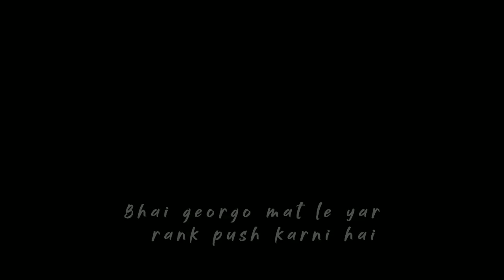Best Tribute to pubgm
We all know how critical condition is, on Indo-China border ,
On 15/16 June 2020
During melee fighting
Our 20 soilders martyred by Chinese soilders
We Have to Accept this decision took by our Indian gov.
This is for Our country's safety and security
instagram: ig_jayeshhiwarkar or search Ethanoid ☺️👍♥️

Repost without credits and permission not allowed , should give me proper Credits